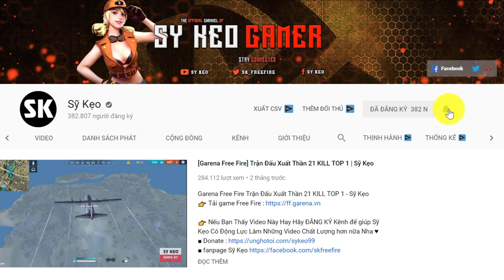[Free Fire] Leo SQUAD Cuồng Sát TOP 1 | Sỹ Kẹo